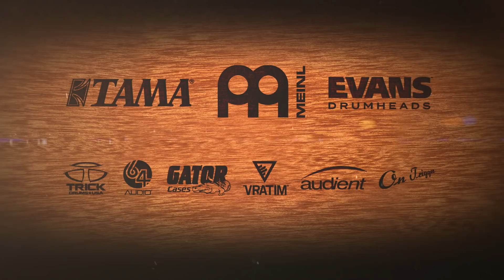Alex Rudinger - Intronaut - "Cubensis"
If you've yet to hear it, "Cubensis" was the first single from the upcoming Intronaut album that I tracked drums for, entitled 'Fluid Existential Inversions'.

I'm incredibly proud of this album & can't wait for everyone to hear the rest of it. Truth be told, I think it's the coolest thing I've been a part of to date. Writing & learning the parts challenged me in ways I hadn't been challenged before (there's some truly whacky stuff on this album!), & working alongside Sacha, David, & Joe was a real pleasure. "Cubensis" was one of the first tracks I wrote for, & is certainly one of my personal favorites.

I tracked the album in L.A. with Josh Newell, & the album mix was done by Kurt Ballou. I didn't track any full drum videos *in* the studio - we had 3 days to track 10 of the most difficult songs I had ever learned, so my main focus was on getting those done well, & I didn't want to add in the variable of trying to film any of it. Upon returning home, I tracked a few of the songs again while the material was still fresh to make some drum play-through's. So this is *not* the album take (or mix, or even the same studio. Lol, this is just my basement), but I played it pretty note-for-note to what made it on the album.

& speaking of the mix, this video was mixed by Adam "Nolly" Getgood. As usual, Nolly did a phenomenal job, & I always love what he's able to get out of the drums that I track here.

Kit Specs:

Tama SLP Dynamic Kapur

10x6.5
12x7
14x12
16x14
22x1614x6.5 Tama Re-Issue Bell Brass Snare

Meinl Cymbals (from left to right, if sitting behind the kit)

18" Classics Custom Dark China
18" Byzance Brilliant Medium Crash
14" Byzance Traditional Medium Hi-Hats
10" Classics Custom Extreme Metal Splash
10" Generation-X Electro Stack
10" MB20 Rock Splash
13" Byzance Brilliant Medium Hi-Hats
19" Byzance Brilliant Medium-Thin Crash
18" Pure Alloy China
20" MB20 Heavy Bell Ride
18" Meinl Artist Concept Model - Thomas Lang Super Stack

Evans Drumheads

Toms - Clear G2's (batter), Clear G1's (reso)
Snare - Coated G2 (batter), SnareSide300 (reso)
Kick - UV1-EQ4 (batter), White EQ3 Resonant w/ port (reso)

I proudly endorse Tama Drums, Meinl Cymbals, Evans Drumheads, Trick Pedals, Vratim Drumshoes, Reflexx Practice Pads, Audient, 64 In-Ears, Gator Cases, OnTrigger, & 2Box

Feel free to follow me on your desired social network(s)!

Now that I'm home from tour, I'll be uploading a bit more regularly again.